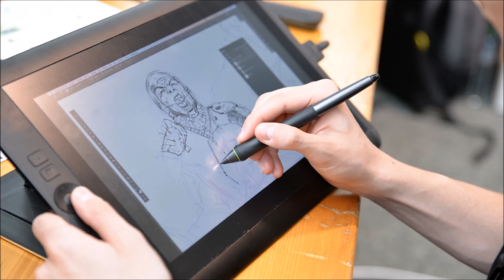ショートサーキット出張版読み上げ動画5467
「お金が有りません」深刻な呟きの先に、確かに未来は有る筈。
その先に行けさえすれば！「その先は無い」、好まれない話だ。

素材著作
風景